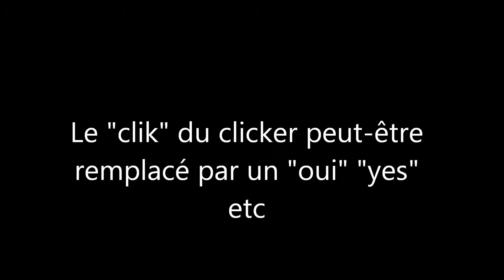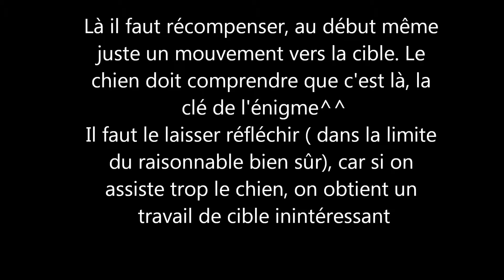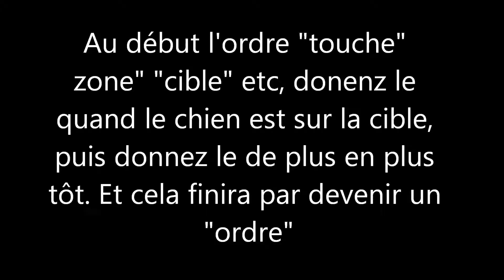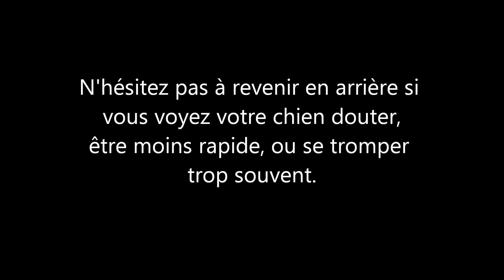Travail de la cible pour 2on/2off